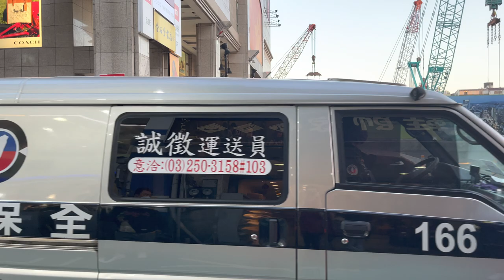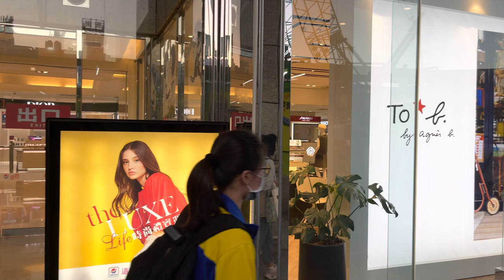youtube video #-7DFMjVu5-g